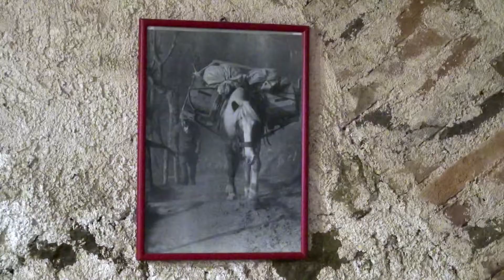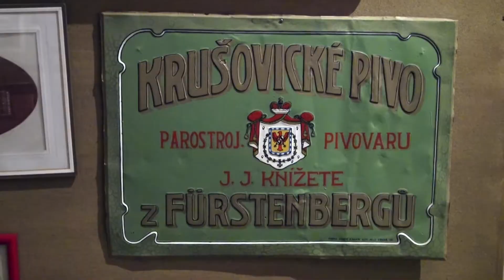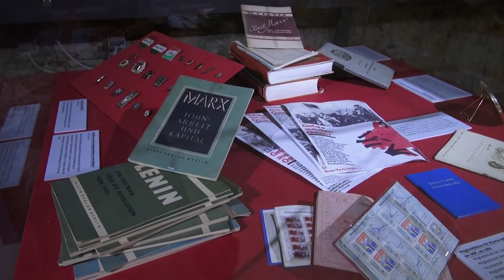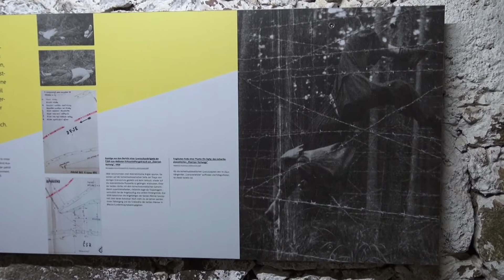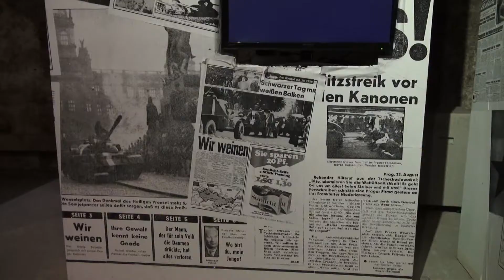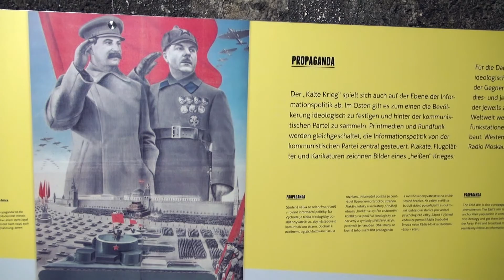zámek Weitra - expozice ve sklepích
muzeum pivovarnictví a výstava s tématikou studené války